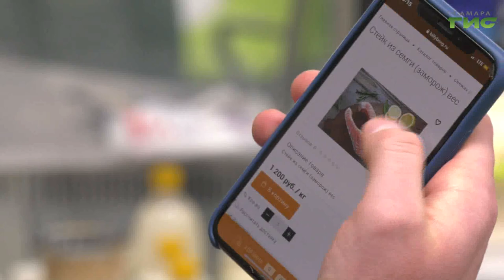Фермерские продукты с доставкой на дом. В Самаре мясо и овощи можно заказать онлайн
Фермерские продукты от местных производителей с доставкой на дом. Свежие овощи, мясо и молочные продукты можно заказать онлайн. Как работает система, узнала Лариса Шалафаст.